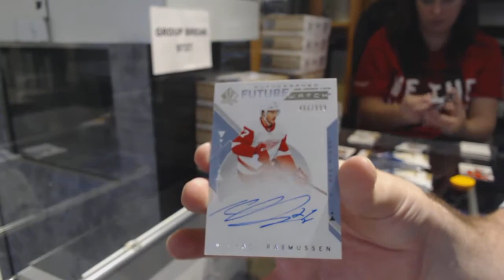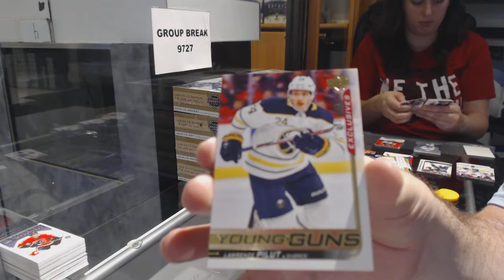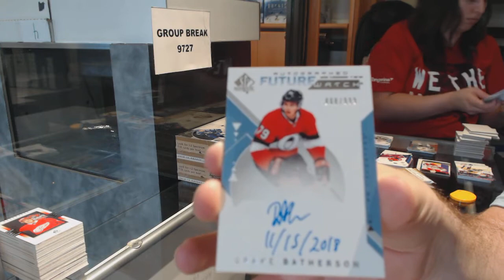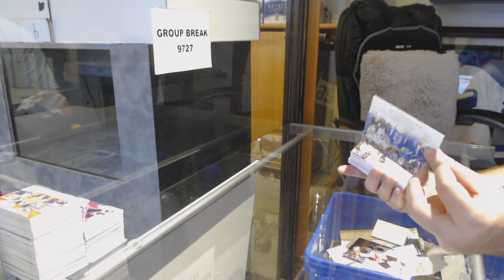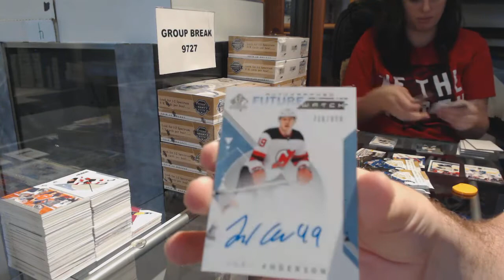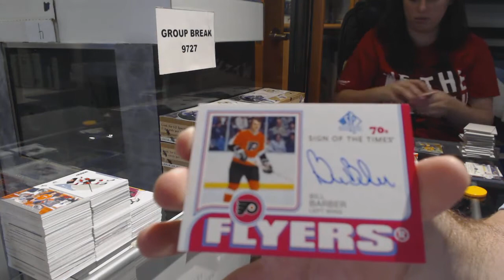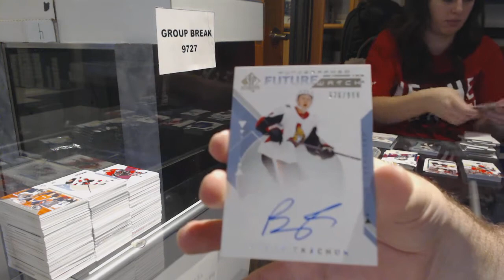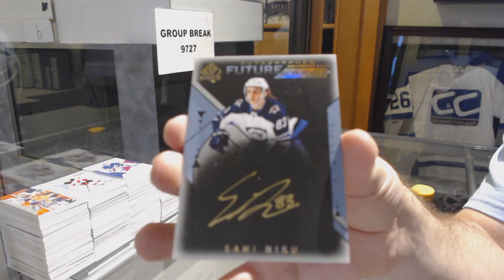18-19 Upper Deck SP Authentic Hockey 32 Box Break - C&C GB #9727